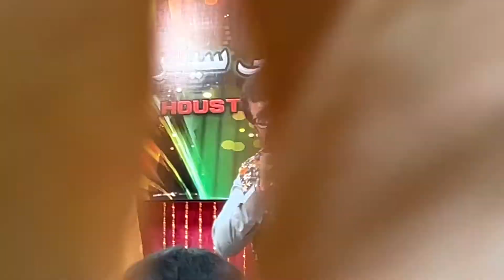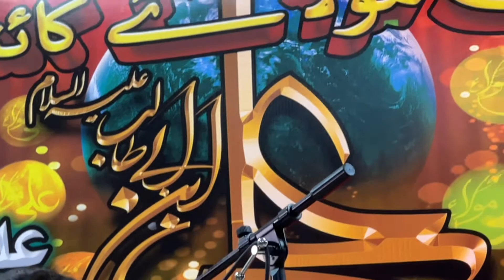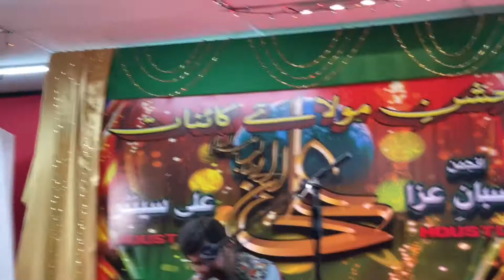Mukhtar Hussain Fatepuri